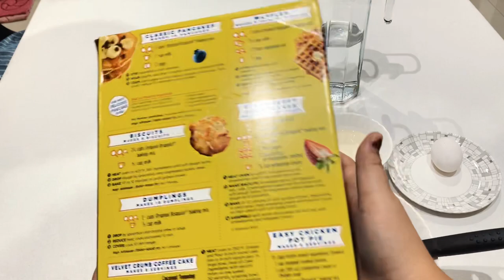Colorful Pancakes by BISQUICK| Kids' favorite | Arne Mae Drapiza